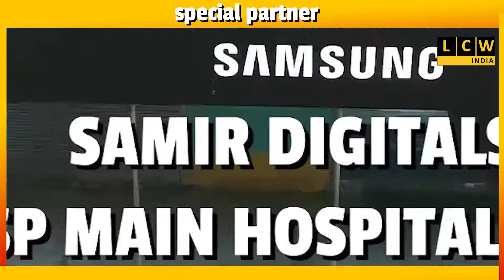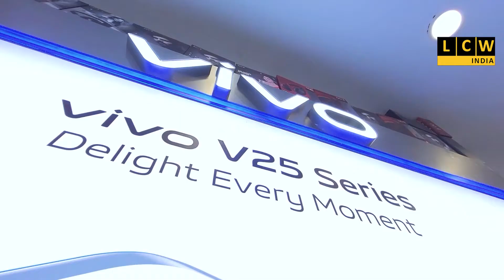পুজো লড়াই ২০২২